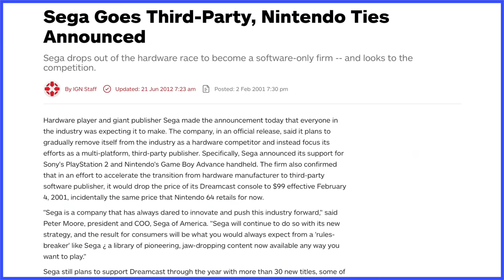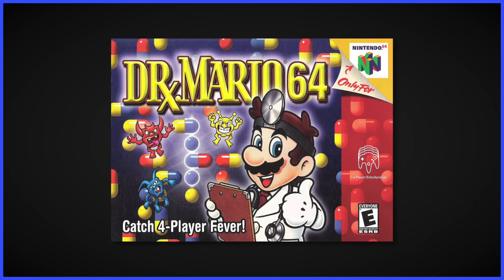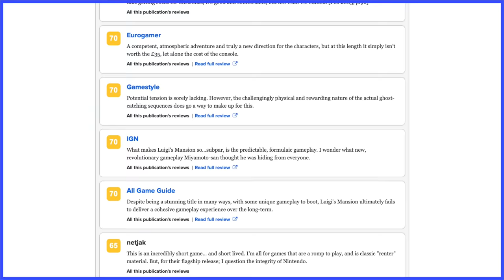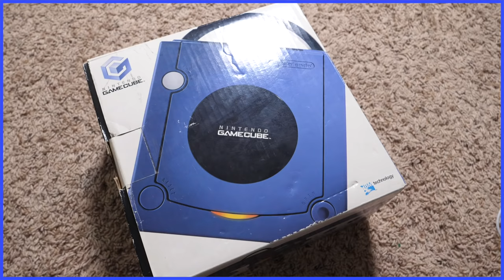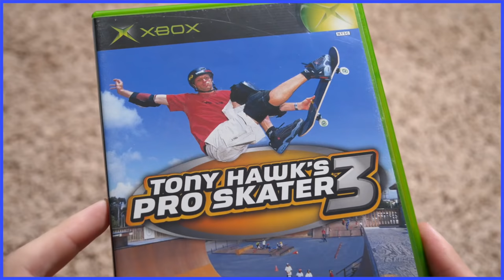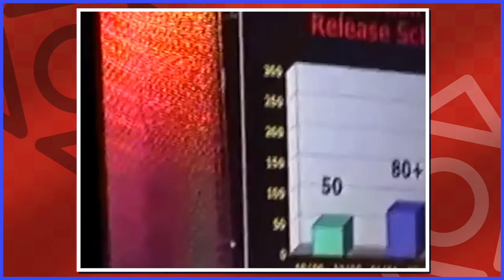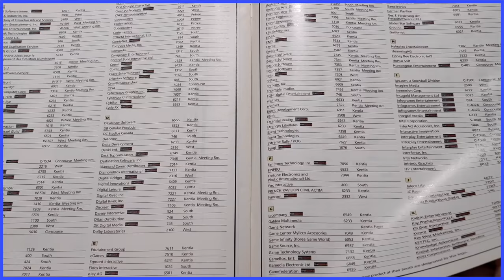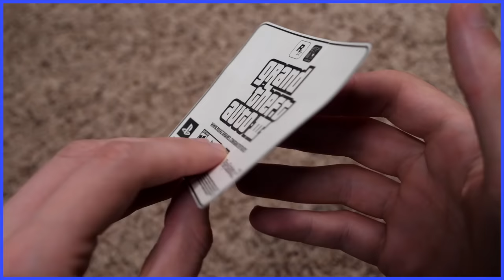E3 2001 - Scott The Woz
Scott will be done talking about old E3s in roughly fifteen years.

"Menu 1" from Super Smash Bros. Melee
"Main Theme" from Halo: Combat Evolved
"Fever" from Dr. Mario 64
"Princess Peach's Castle" from Super Smash Bros. Melee
"Menu 2" from Super Smash Bros. Melee
"Professor E. Gadd" from Luigi's Mansion
"Grasslands" from Kuru Kuru Kururin
"Today's Results" from Pikmin
"Trophy" from Super Smash Bros. Melee
"Overworld" from Super Mario Advance
"Mountain Pass" from Jak and Daxter: The Precursor Legacy
"Yell 'Dead Cell'" from Super Smash Bros. Ultimate
"Normal Battle" from Final Fantasy X
"Choose a Game" from Super Mario Advance
"Blitz Cowboy" from Fuzion Frenzy
"Secret Base Zone (Act 1)" from Sonic Advance